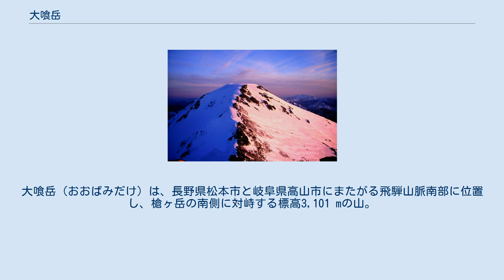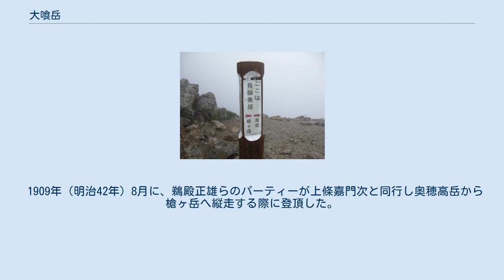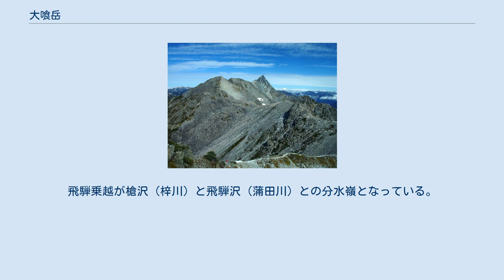大喰岳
大喰岳（おおばみだけ）は、長野県松本市と岐阜県高山市にまたがる飛騨山脈南部に位置し、槍ヶ岳の南側に対峙する標高3,101 mの山。
 山名は、群獣がこの付近に集まって山草を貪り食らったことにより、猟師の間で「大喰」と呼ばれたことに由来するとされる。
山域は中部山岳国立公園に指定されている。
 槍ヶ岳は東西南北に稜線を引き、北鎌尾根、東鎌尾根、西鎌尾根と呼ばれ、南側は鎌尾根とは呼ばないが3,000 m以上のピークが連続する稜線を引き、途中、大喰岳、中岳(3,084 m)、南岳(3,033 m)があり、大キレットを経て穂高連峰へと続く。
これらは氷食による圏谷地形と地盤の隆起の結果によるものである。
 大喰岳は3,100 mを越え、日本で10位の高峰であるが、槍・穂高連峰の一峰で付属的な山とみなされ「…百名山」などに名を連ねることが無い。
北側に間近に槍ヶ岳を望む。
 1909年（明治42年）8月に、鵜殿正雄らのパーティーが上條嘉門次と同行し奥穂高岳から槍ヶ岳へ縦走する際に登頂した。
山頂付近は森林限界の砂礫地でライチョウの生息地でイワウメ、イワギキョウ、チョウノスケソウ、トウヤクリンドウ、ミヤマキンバイ、ミヤマシオガマ、ミヤマオダマキなどの高山植物が周辺で見られる 。
 飛騨乗越道標 上高地の横尾山荘(1,620m )から槍沢を登り、槍ヶ岳山荘(3,086 m)を経て稜線を南側へ縦走して山頂に至る。
また新穂高温泉から右俣林道に入り、白出小屋 (1,540 m)から槍平小屋(1,990 m)を経て右俣谷、飛騨沢を登り日本一高い峠である飛騨乗越(3,020 m)を目指して稜線から南下するコースもある。
 周辺には多くの山小屋がある。
最寄りの山小屋は、山頂の北600 mにある槍ヶ岳山荘である。
 飛騨山脈の主稜線にある。
広い山頂は2重稜線となっている。
北側の槍ヶ岳との鞍部が、飛騨乗越と呼ばれている。
東斜面に、圏谷（カール）地形がある。
 西側の抜戸岳から望む大喰岳周辺の山 以下の源流となる以下の河川は日本海へ流れる。
飛騨乗越が槍沢（梓川）と飛騨沢（蒲田川）との分水嶺となっている。